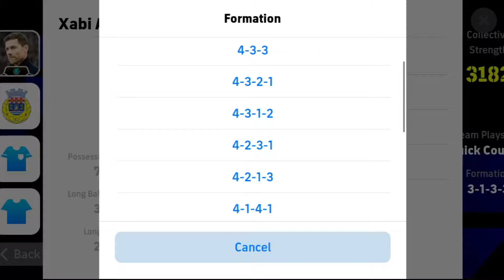ไต่แรงค์ eFootball League|ลองแผน 3-1-3-3